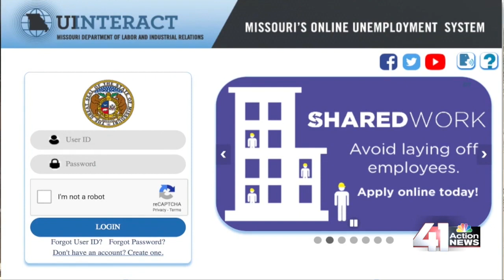41 Action News Latest Headlines | April 2, 11pm